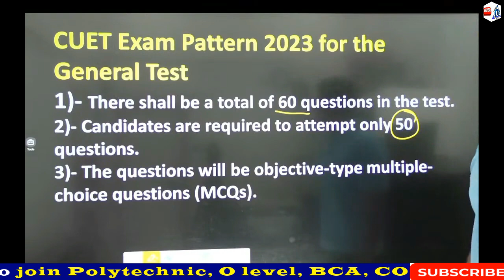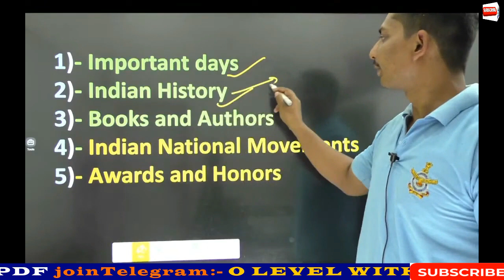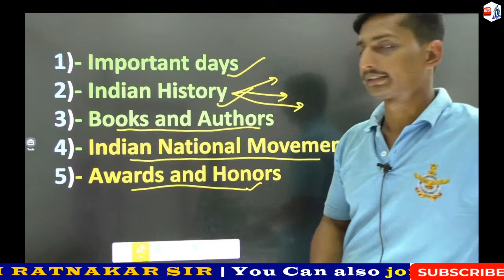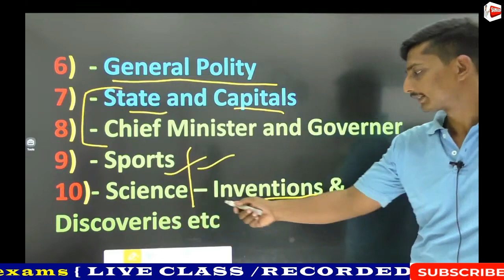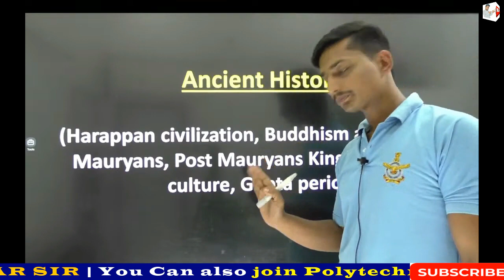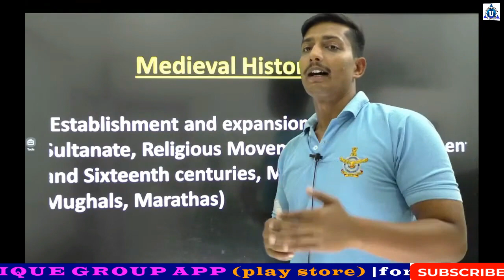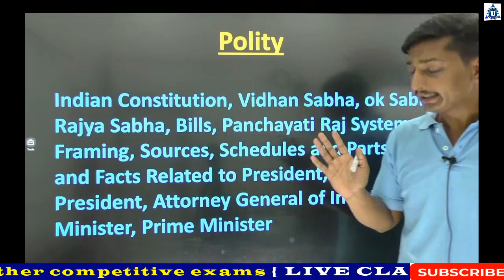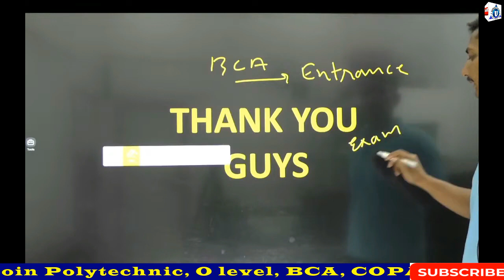bca entrance exam 2023 || gk and gs syllabus | complete details